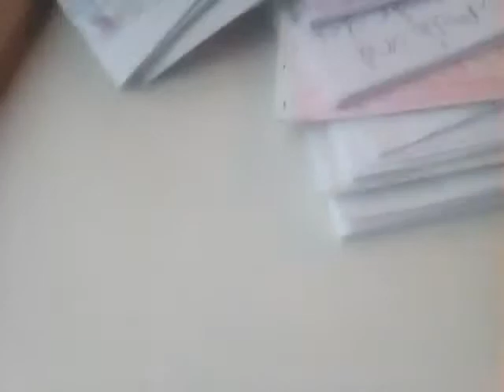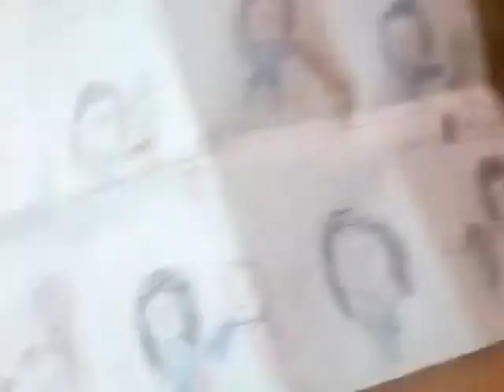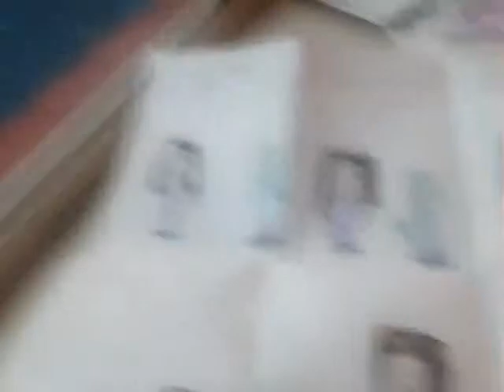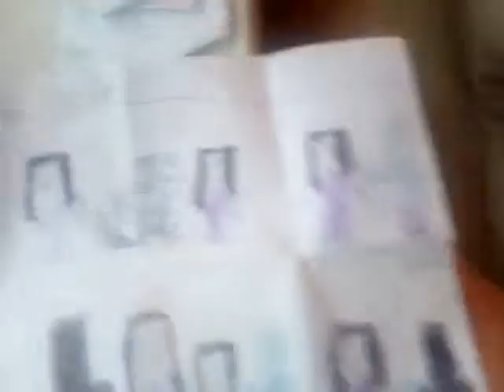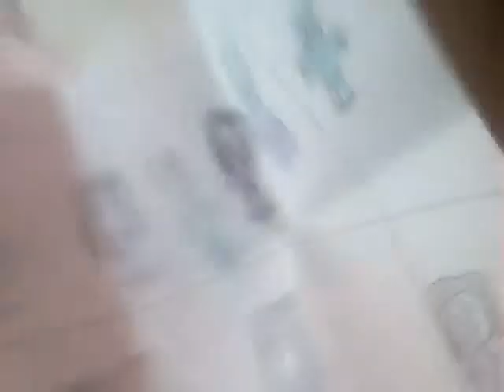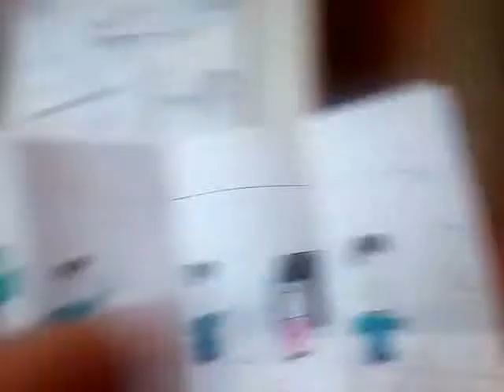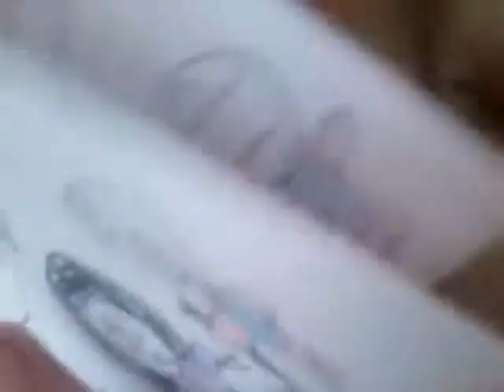Comic books part2